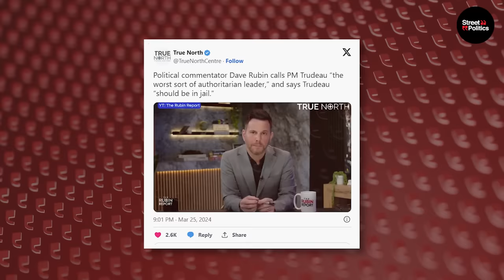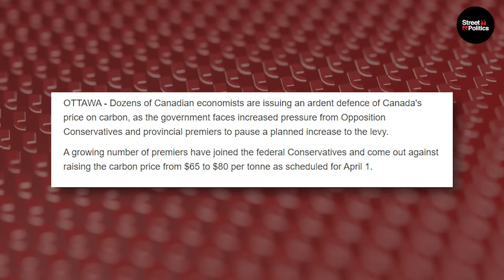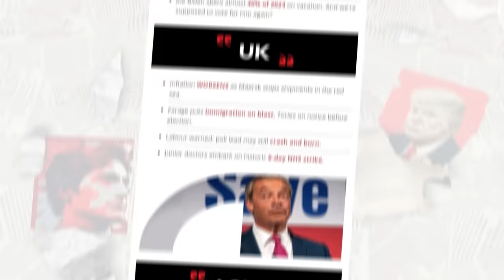Dave Rubin DROPS A BOMBSHELL Demanding Trudeau's ARREST!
About This Video:

Shockwaves erupted today as an unprecedented number of high-profile figures lined up to slam Justin Trudeau over his escalating abuses of power.